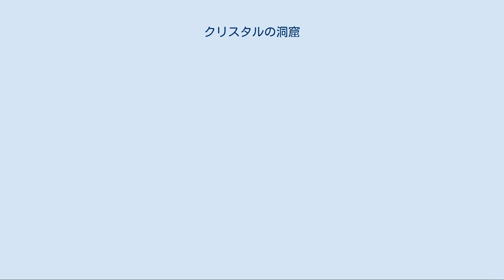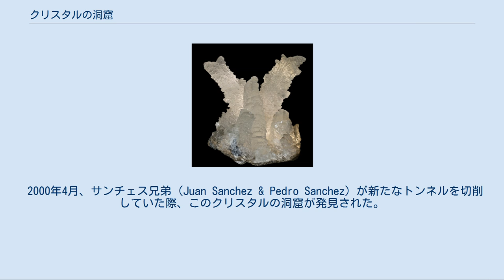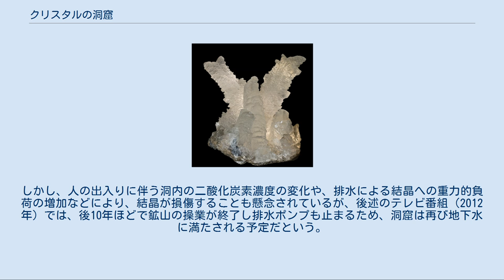クリスタルの洞窟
巨大結晶、人の大きさと比較 クリスタルの洞窟（クリスタルのどうくつ、クエバ・デ・ロス・クリスタレス、Cueva de los Cristales）は、メキシコ・チワワ州北部のナイカ鉱山（北緯27度51分3秒西経105度29分47秒）の地下 300m にある洞窟である。
 セレナイトの巨大結晶集合体 ナイカ産の石膏 ナイカ鉱山は鉛・亜鉛・銀などを産出する鉱山である。
これらの金属に加えて石膏の結晶も日常的に産出されていた。
1985年以降、坑道から地下水を汲み上げる作業が行われている。
 洞内は石膏の水和結晶である透明石膏（セレナイト、selenite）の巨大結晶で埋め尽くされている。
この中には今までに人類が発見した結晶の中で最大級のものもあり、最も大きな結晶は長さ 11m、直径 4m、重さ55トンである。
この巨大な結晶は非常にゆっくりと形成されたと推定されている。
 洞窟自体は長さ 27m、幅 9m ほどであるが、洞内は非常に暑く気温は 58℃ に達し、湿度 90-100% を保っている。
この環境下では適切な装備の無い人間は約10分しか滞在できないため、長らく未踏の地であった。
 2000年4月、サンチェス兄弟（Juan Sanchez & Pedro Sanchez）が新たなトンネルを切削していた際、このクリスタルの洞窟が発見された。
兄弟はすぐに技術責任者であったロバート・ゴンザレス（Roberto Gonzalez）に連絡した。
報告を受けたゴンザレスはこれが貴重な発見である事を悟り、すぐにトンネルを埋め戻した。
この間にも何人かの鉱夫らが巨大結晶を持ち出そうとして洞内に若干の損傷を与えたが、鉱山の管理会社はすぐに鉄製のドアを設置し、洞窟の保護を図った。
以降もこの洞窟はペニョーレス社の管理下にあり、許可がなければ立ち入ることはできない。
 ナイカ鉱山は古い断層に沿って伸び、その地下にはマグマ溜まりが存在する。
マグマは地下水を加熱し、熱せられた地下水は溶解度の上がった硫酸カルシウムなどで飽和する。
この鉱物質に富んだ熱水で地下の空洞が満たされ、およそ50万年が経過した。
その間、地下水の温度が安定して50℃前後に保たれたことで、結晶の形成と成長が促されたと考えられている。
 この洞窟は1985年にポンプによる排水が行われるまでは地下水で満たされた状態であった。
洞内の最も古い結晶は60万年前のものと推定されており、早ければこの頃から結晶形成が始まったものと推定されている。
 前述のような高温多湿の環境であるため、洞内の探索に際してはこれを防御する装備を要する。
ヘルメットやヘッドライト等の一般的な装備の他、断熱のための保冷剤入りのベストや、送風装置、防水のための特別装備が必要となる。
 洞内では地質学・生物学など様々な分野の視点から調査が行われている。
例えば結晶の中には内部に水を包含したものもあり、このような空隙に閉じ込められていたと推定される花粉は、結晶が形成された当時のナイカ一帯の植生を復元する手がかりとなる。
しかし、人の出入りに伴う洞内の二酸化炭素濃度の変化や、排水による結晶への重力的負荷の増加などにより、結晶が損傷することも懸念されているが、後述のテレビ番組（2012年）では、後10年ほどで鉱山の操業が終了し排水ポンプも止まるため、洞窟は再び地下水に満たされる予定だという。
 2009年4月5日NHK BShiで放送された「ハイビジョン特集 驚異の結晶洞窟」で、カナダ・メキシコ共同制作による洞窟内部の映像が放映された。
番組ではサンチェス兄弟へのインタビューや、CGによる洞窟の全体像が放送された。